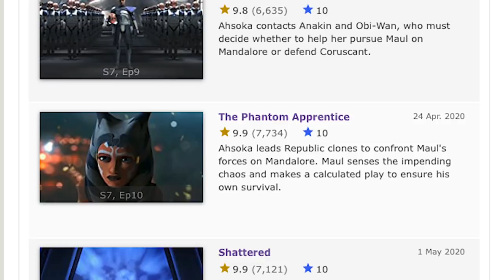Top 5 BEST Movies of 2020!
2020 is finally over and in this video I am going to count down my Top 5 best movies of 2020. Even though this will be incredibly difficult as due to the pandemic, movie studios have been reluctant to release most of their movies and have pushed most of them back to 2021.
So in this video, we will countdown the best movies of the year despite the limited amount that we received in 2020.